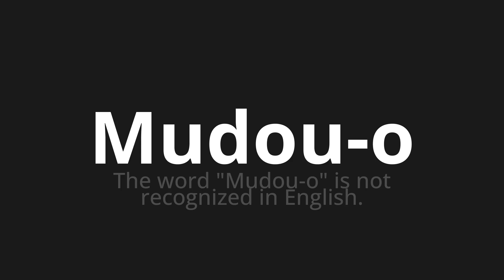How to pronounce Mudou-o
Master the Pronunciation of 'Mudou-o WHICH MEANS CHANGED IT' - which means : The Word "changed it" is not recognized in English. 📝 with @PortuguesePronunciation 🎓🗣️ - [Your Guide to Portuguese]

Learn to pronounce 'Mudou-o' perfectly in Portuguese with our easy and engaging tutorial by @PortuguesePronunciation! 📖📽️ In this comprehensive video, we provide you with native speaker examples 🗣️👂 and phonetic breakdowns 🎵 to ensure you get the pronunciation just right.

How to say Changed it in Portuguese